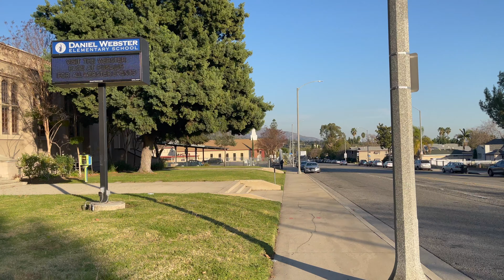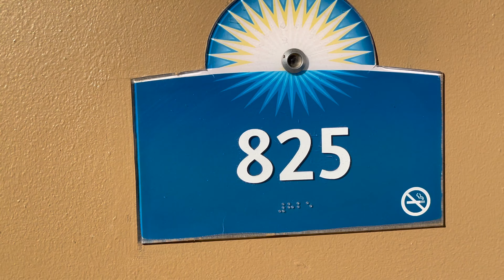The Hangover - The Filming Locations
We travel around Las Vegas and Los Angeles to find the filming locations for the hilarious 2009 movie The Hangover. Come along!